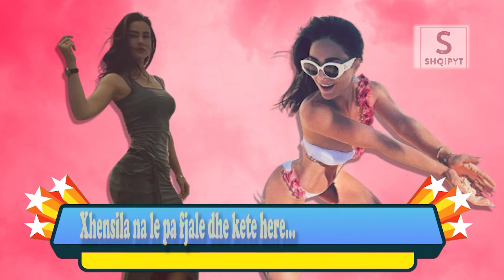Shikoni sa perfekte eshte Xhensila Myrtezaj me trupin e saj qe nuk I gjen asnje difekt ne kete foto…